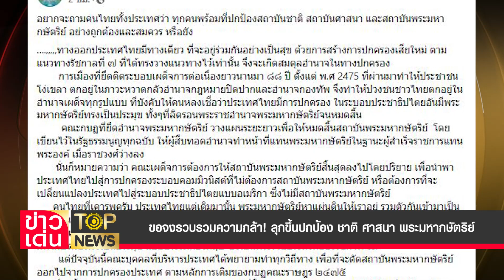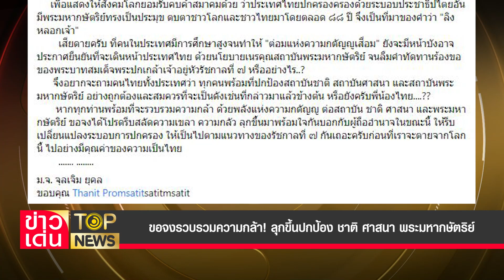ขอจงรวบรวมความกล้า! ลุกขึ้นปกป้อง ชาติ ศาสนา พระมหากษัตริย์ | ข่าวเด่น | TOP NEWS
“ท่านใหม่” ถาม คนไทย กล้าพอลุกขึ้นปกป้องสถาบัน ชาติ ศาสนา พระมหากษัตริย์ อย่างถูกต้องและสมควรหรือยัง ขณะ “อดีตกัปตันบินไทย” ซัดแรง คนบางกลุ่ม เรียนสูงทำต่อมแห่งความกตัญญูเสื่อม! บังอาจประกาศเดินหน้าประเทศไทย ด้วยนโยบาย เนรคุณสถาบัน